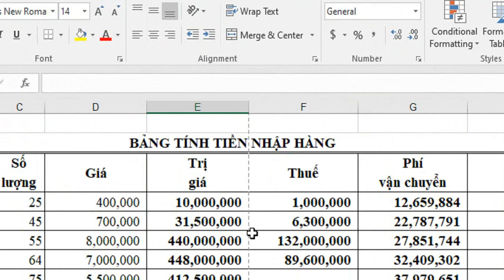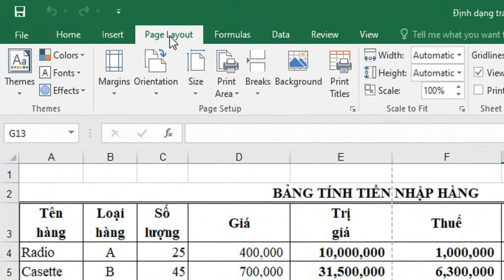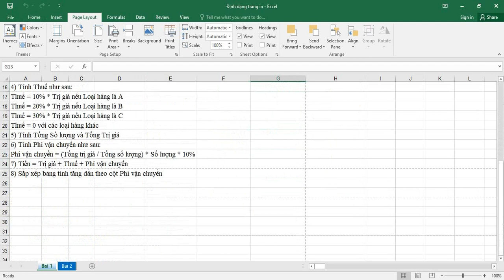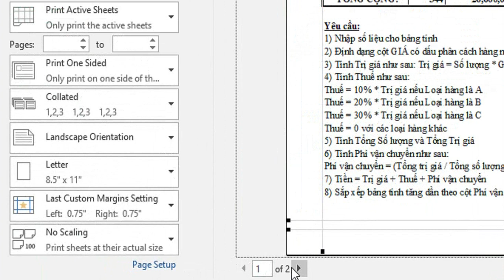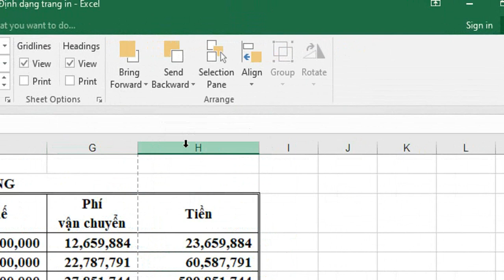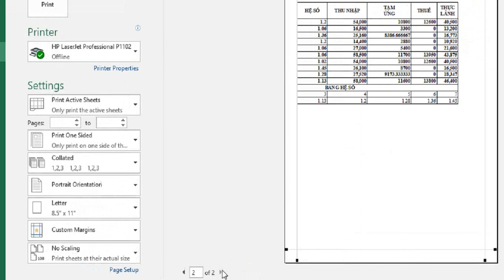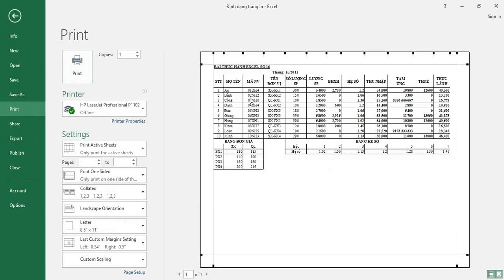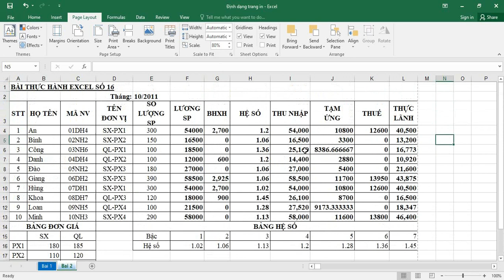Hướng dẫn thiết đặt trang in trong Microsoft Excel